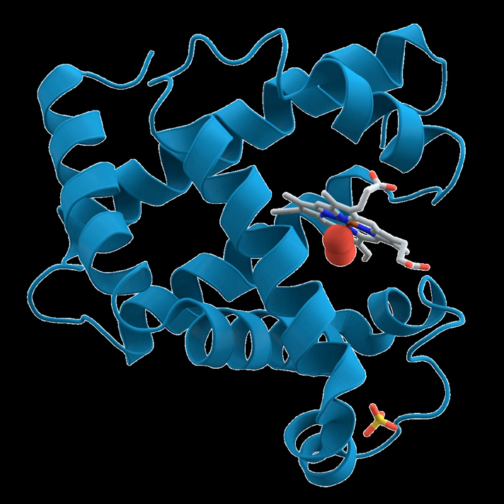Biomolecular | Wikipedia audio article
00:01:30 1 Types of biomolecules
00:02:01 2 Nucleosides and nucleotides
00:03:38 2.1 DNA and RNA structure
00:05:19 3 Saccharides
00:07:25 4 Lignin
00:08:08 5 Lipids
00:09:31 6 Amino acids
00:10:50 6.1 Protein structure
00:13:10 6.1.1 Apoenzymes
00:14:02 6.1.2 Isoenzymes
00:14:55 7 See also

- Socrates

SUMMARY
A biomolecule or biological molecule is a loosely used term for molecules and ions that are present in organisms, essential to some typically biological process such as cell division, morphogenesis, or development. Biomolecules include large macromolecules (or polyanions) such as proteins, carbohydrates, lipids, and nucleic acids, as well as small molecules such as primary metabolites, secondary metabolites, and natural products. A more general name for this class of material is biological materials. Biomolecules are usually endogenous but may also be exogenous. For example, pharmaceutical drugs may be natural products or semisynthetic (biopharmaceuticals) or they may be totally synthetic.
Biology and its subsets of biochemistry and molecular biology study biomolecules and their reactions. Most biomolecules are organic compounds, and just four elements—oxygen, carbon, hydrogen, and nitrogen—make up 96% of the human body's mass. But many other elements, such as the various biometals,  are present in small amounts.
The uniformity of specific types of molecules (the biomolecules) and of some metabolic pathways as invariant features between the diversity of life forms is called "biochemical universals" or "theory of material unity of the living beings", a unifying concept in biology, along with cell theory and evolution theory.